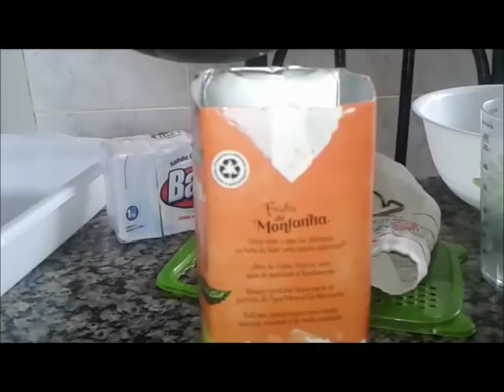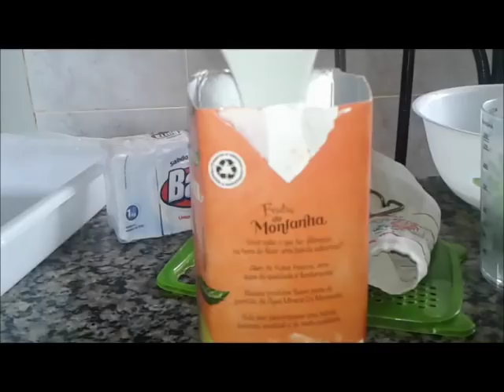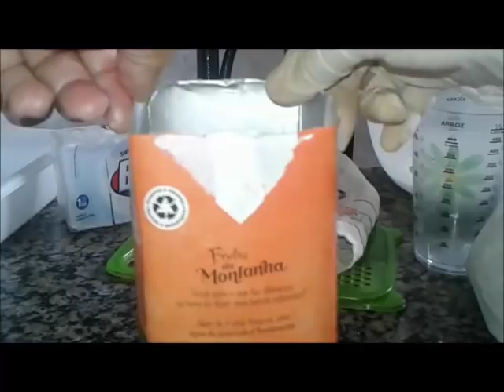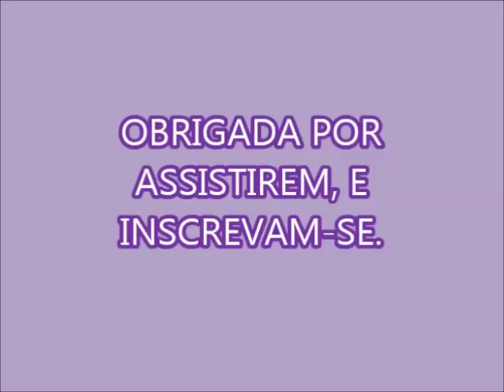SABÃO PARA INICIANTES SEM SODA (TIRA MANCHAS)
1 BARRA DE SABÃO GLICERINADO BRANCO
500 ML DE ÁGUA PARA DERRETER
100 GR DE SABÃO EM PÓ
UMA TAMPINHA DE ÁGUA OXIGENADA 40 VOLUMES